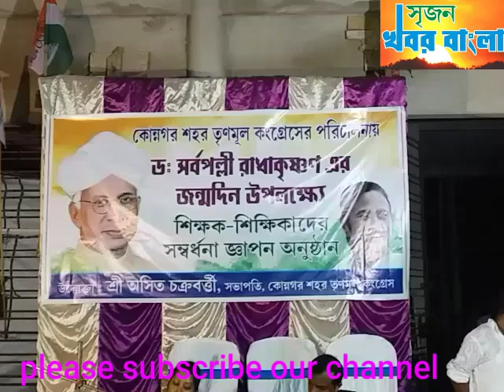কোন্নগর শহর তৃণমূলের শিক্ষক দিবস পালন।